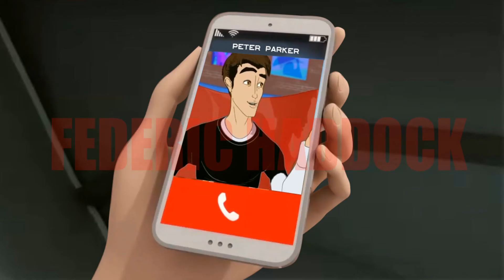LadyBug el día del juicio(Adelanto)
Este es uno de los proyectos que mas ganas tengo de hacer, aunque tomara su tiempo, ya sea por que debo hacer masks, y no soy muy bueno en eso, así que tomara su tiempo :D, saludos!